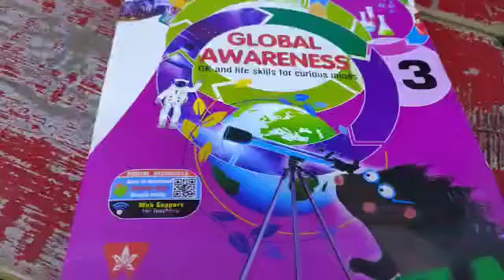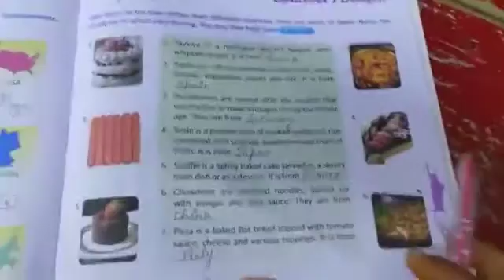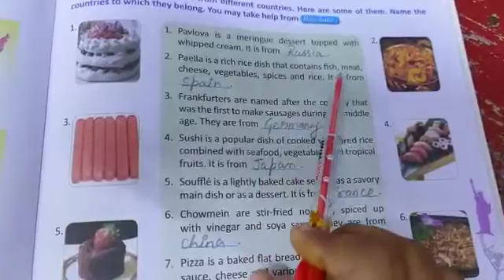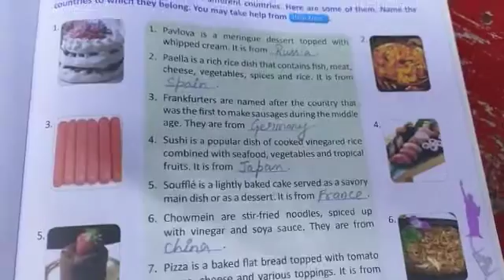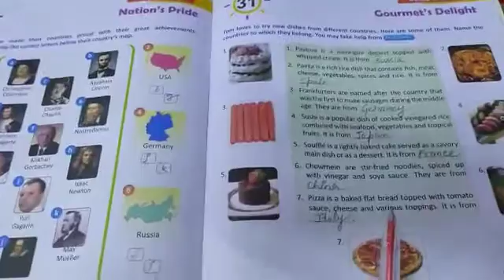Class 3 GK Lesson 30 & 31